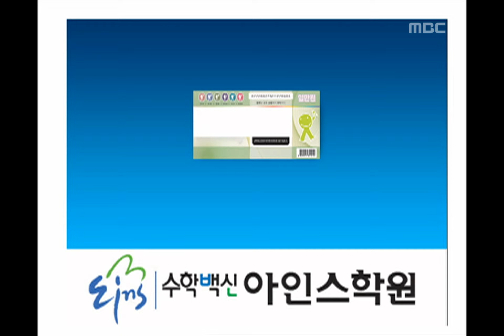해피타임 - Happy Time, #09, 20100926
방송시간 Sun 오전 08:10~

클로징